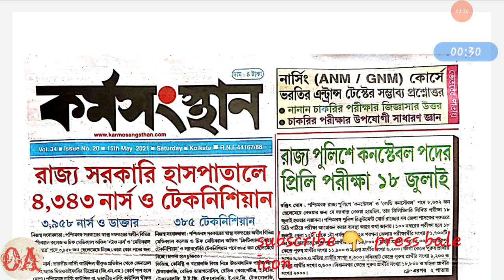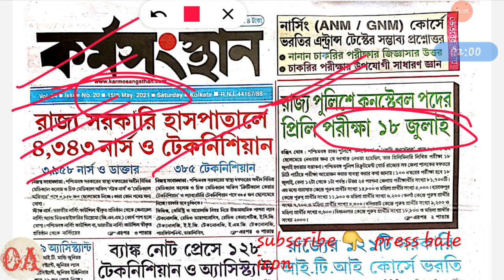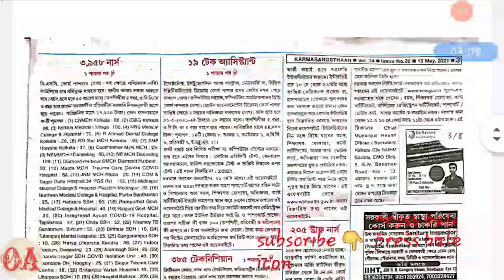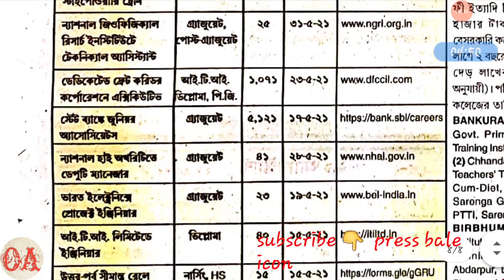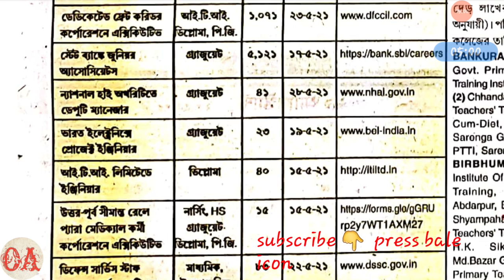weekly Bengali karmosansthan news paper 2021 may// Bengali all job updated// Admission notice 2021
This is Online advisor channel for all govt job and private sector job update and discuss all job selection process and syllabus details and every week Employment news paper information.
Each and Every pdf file upload my Telegram group.
My Telegram group like and pdf link available below👇👇👇

Thanking you...